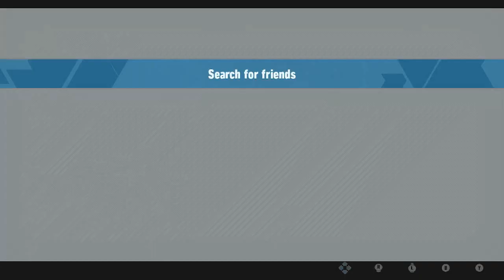Sonic Frontiers [5] - Sonic is a Fish w/ Legs Now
This is our new reality. Gotta swim fast